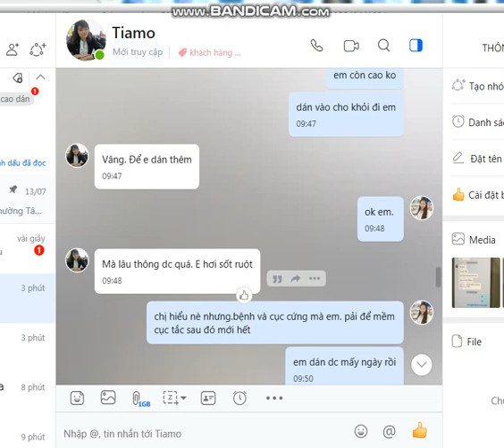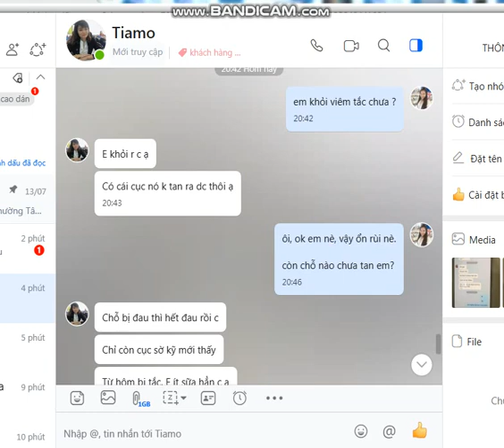feeback cao dan chua tac tia sua an an tiamo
Các chị ơi. khi dán cao cố gắng chờ giúp em cho khỏi hết mới tháo cao ra nhé.

không có thuốc tiên chỉ dán qua 1 đêm là đã khỏi viêm tắc tuyến sữa và tan ngay cục cứng.

Khi chúng ta thấy giảm đau và hạ sốt sau 1 ngày rồi thì để nguyên cao tới khi cục cứng viêm tắc tan hàon toàn mới tháo cao ra nhé.